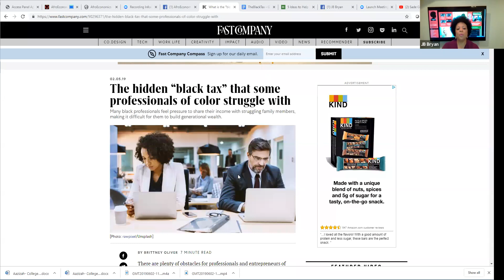The Black Tax : How to build wealth while helping others.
The Black tax is the money - high income black professionals and entrepreneurs regularly give to their families to support them. For those of us who start to make above-average income, it’s very common for us to share our quote-unquote “good fortune” with our family members who aren’t quite as fortunate yet. But even though we’re making more income than in the past, there’s still an obstacle to our wealth-building efforts. Think about this. When you give away your disposable income, even when it’s for a good cause, that money can’t work for you. It can’t grow.
But when you give yourself permission to invest your money… to make sure you have an emergency fund, invest for retirement, to grow your business, to buy real estate, you’ll actually have MORE resources to help your family in the long run.